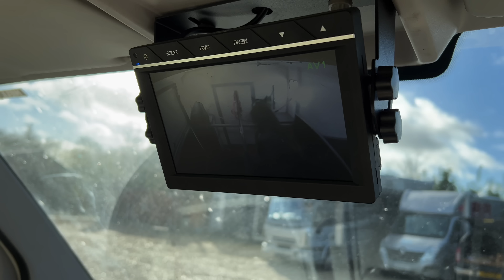SOMETHING HAS CHANGED... YARD MOVE DAY + GO PRO RIDE WITH ME